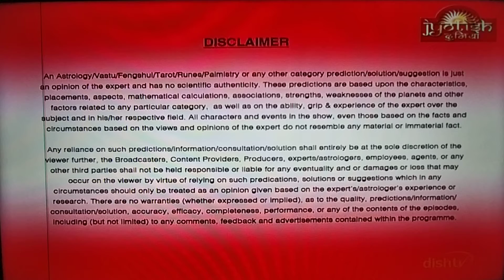DAILY PREDICTION DAINIK RAASHIFAL LALAKITAB UPAY TOTKE MANTRA SHLOK@samayjyotishbhaveshdave8491